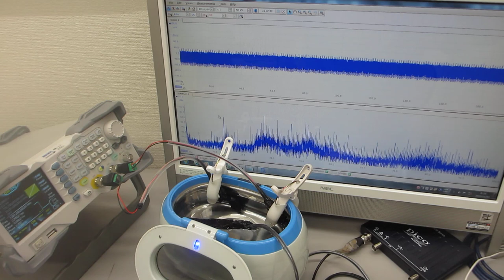超音波洗浄器による、メガヘルツの超音波発振制御技術（超音波システム研究所）